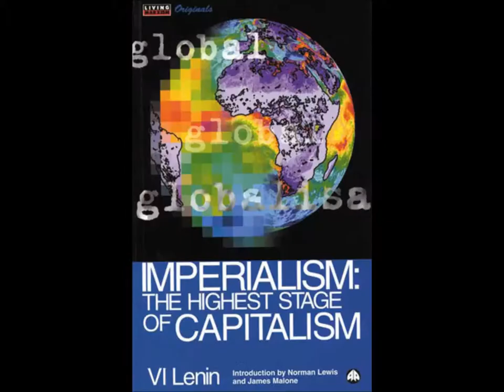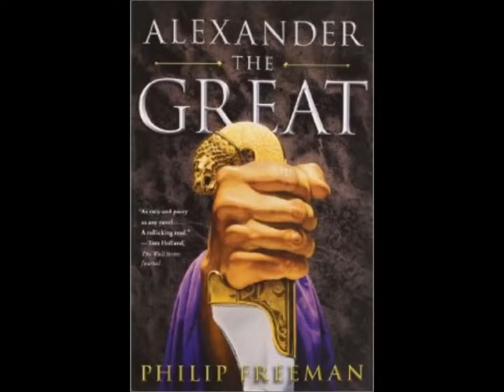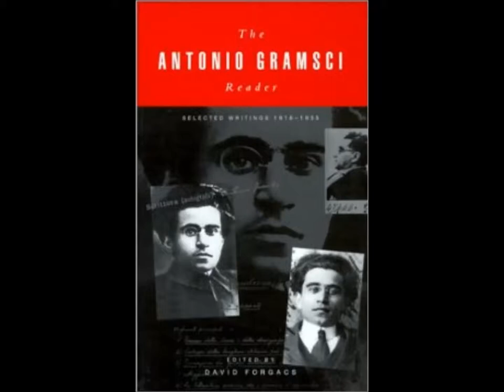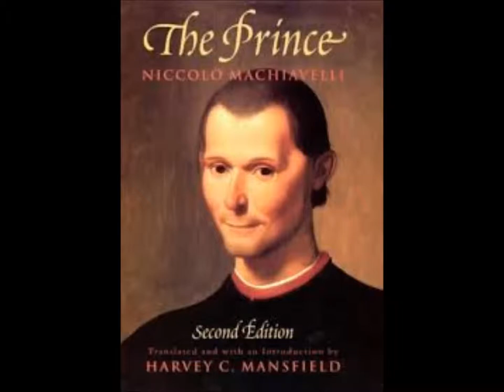BOOK-READING LIST THAT BLACK AMERICANS NEED TO READ TO DESTROY WHITE CAPITALIST OPPRESSORS !!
LIST OF BOOKS THAT ALL BLACKS IN AMERICA SHOULD READ IN ORDER TO DESTROY THE PRESENT FASCIST NAZI ULTRA-RIGHT WING RACIST ANTI-BLACK POLITICAL SYSTEM WE HAVE IN AMERICA AND TO REPLACE IT WITH A MALCOM X MARXIST DICTATORSHIP OF THE PROLETARIAT !!

1-The Will to Power by Fredrich Nietzsche
2-  Beyond Good and Evil by Fredrich Nietzsche
3- Napoleon Bonaparte by Emil Ludwig.
4- Marx Lincoln: An Unfinished Revolution by Robin Blackburn
5- Thus Spoke Zarathustra by Fredrich Nietzsche
6- Imagine living in a Socialist USA by Francis Goldin
7- Crime and Punishment by Fiodor Dostoevsky.
8-  Malcom X, Black Liberation & The Road to Workers Power by Jack Barnes
9- The S Word by John Nichols
10- The Antonio Gramsci Reader: Selected Writings 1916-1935 by Antonio Gramsci, David Forgacs and Eric J. Hobsbawm
11- Cognitive Infiltration: An Obama Appointee's Plan to Undermine the 9/11 Conspiracy Theory by David Ray Griffin
 12- Lion of Liberty: Patrick Henry and the Call to a New Nation by Harlow Giles Unger
13- Julius Caesar by Philip Freeman
14- The Liberty Incident: The 1967 Attack on the U.S. Navy Spy Ship by A. Jay Cristol
15- Washington: A Life by Ron Chernow
16- Alexander the Great by Philip Freeman
17- The Attack on The Liberty by James Scott
18- The Meaning of Marxism by Paul D'Amato
19- The Autobioography of Thomas Jefferson by Thomas Jefferson
20- King Arthur and His Knights of the Round Table by Roger Lancelyn Green
21- Imperialism: The Highest Stage of Capitalism by Vladimir Lenin
22- LBJ: The Mastermind of JFK's Assasination by Philip Nelson
23- Jewish Supermacism: My Awakenin to the Jewish Question by David Duke
24- Faust by Goethe
25- Xenophon's Anabasis by Michael A. Flower
26- Attila: The Barbarian King Who Challenged Rome by John Man
27- Superman and Philosophy by William Irwin
28- The Communist Manifesto by Karl Marx
29- Capital by Karl Marx
30- Che Guevara a Biography by Richard L. Harris
31- God and The State by Michael Bakunin
32- What is to be Done? by Vladimir Lenin
33- The Revolution Betrayed by Leon Trotsky
34- The Crusades of Caesar Chavez by Miriam Pawel
35- Hannibal Enemy of Rome by Ben Kane
36- The Republic by Plato
37- The Prince by Niccolo Machiavelli
38- Fundamentals of Marxism Leninism by Otto Kuusinen
39- The Antichrist by Fredrich Nietzsche
40- Complete Works by Arthur Rimbaud
41- Know Your Enemy: The Story of Rage Against the Machine by Joel McIver
42- The Grapes of Wrath by John Steinbeck
43- The Revolution: A Manifesto by Ron Paul
44- The Fear of Freedom by Erich Fromm
45- The Rise and Fall of the Great Powers by Paul Kennedy
46- The 48 Laws of Power by Robert Greene
47- The Politics of Aristotle
48- Homer by The Odyssey
49- Toward Soviet America by William Z. Foster
50- The Wisdom of Life by Arthur Schopenhauer
51- Hegemony or Survival by Noam Chomsky
52- Practical Christianity by Arthur W. Pink
53- Martin Luther King Jr, Malcom X, and the Civil Rights Struggle of the 1950's and 60's by David Howard-Pitney
54- The Metamorphosis by Franz Kafka